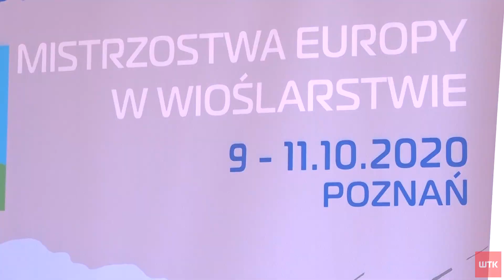Sport - wydanie z dnia 07.10.2020